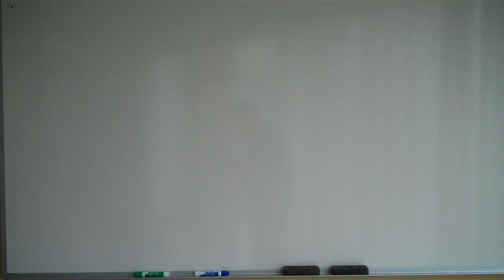SSSD Overview Part 2 (raw)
Overview of the SSSD and related technologies (LDAP and Kerberos)